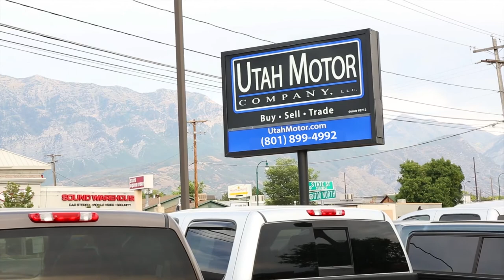2011 Ford Super Duty F-250 XLT Lifted 6.7L Power Stroke - Utah Motor Company,LLC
2011 FORD SUPER DUTY F-250 XLT W/ 6.7L 32-VALVE POWER STROKE V8 DIESEL ENGINE, TORQSHIFT 6-SPEED AUTOMATIC TRANSMISSION, CREW CAB, SHORT BED, TOW MIRRORS, CUSTOM WHEELS & TIRES, LEATHER HEATED SEATS, 6-PASSENGER SEATING, PWR LOCKS & WINDOWS, STEERING WHEEL CONTROLS, AM/FM CD STEREO AUX READY, TRAILER BRAKE AND MORE!

*CLEAN CARFAX REPORT  -  ASK FOR A FREE CARFAX REPORT!*

*THIS 11 6.7L POWER STROKE HAS A KILLER LOOK TO IT! THE BODY IS VERY CLEAN, THE INTERIOR IS COMFORTABLE AND MECHANICALLY THE TRUCK IS READY TO ROLL!! THE ENGINE RUNS STRONG GIVING YOU TONS OF POWER BEHIND THE WHEEL TO PULL WHAT YOU NEED AND THIS XLT PACKAGE HAS MANY UPGRADES!! IT'S AVAILABLE FOR SALE AT ANYTIME AND WE WOULD BE HAPPY TO ANSWER ANY QUESTIONS YOU MAY HAVE. COME ON IN TODAY TO GET BEHIND THE WHEEL OR GIVE US A CALL!*